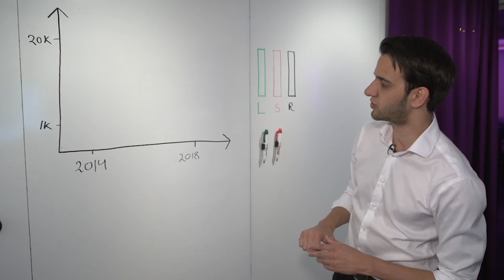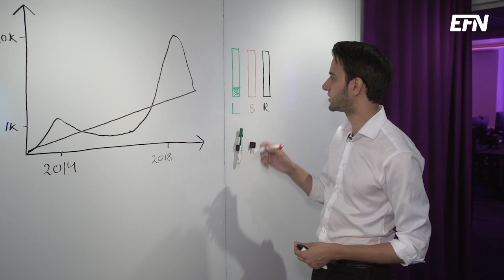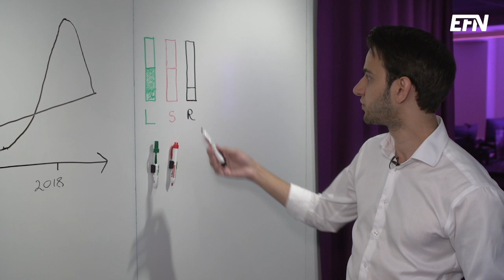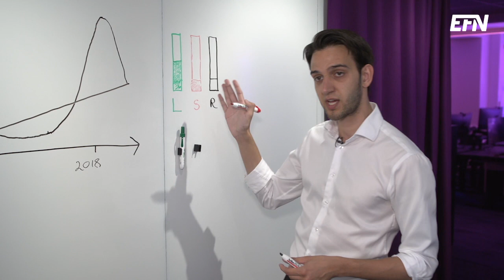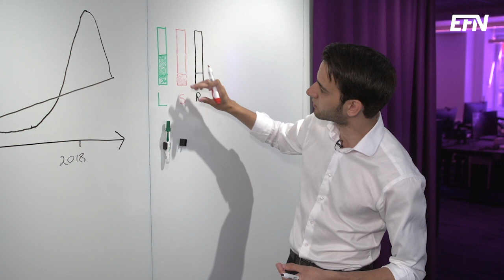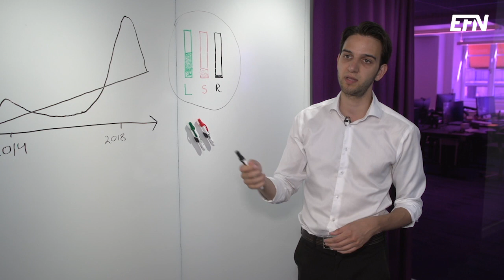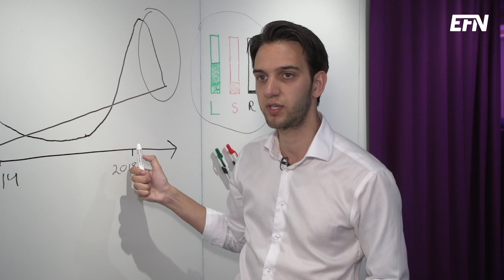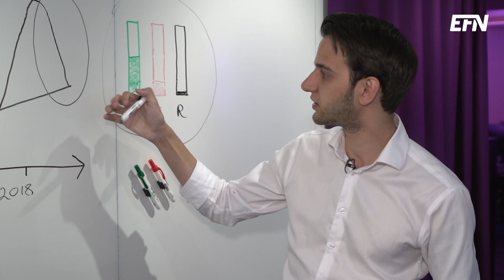Därför svänger det så om bitcoin - tre anledningar enligt Eric Wall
Priset på den virtuella valutan bitcoin har gått från 2 000 dollar till 20 000 dollar och tillbaka till 6 000 dollar på ett år.

Kryptovalutaexperten Eric Wall ser främst tre faktorer bakom den volatila utvecklingen: likviditeten, investerarnas sofistikeringsgrad och regulatorisk klarhet.

När dessa tre faktorer svänger över tiden påverkas även priset på bitcoin menar Eric Wall.Text